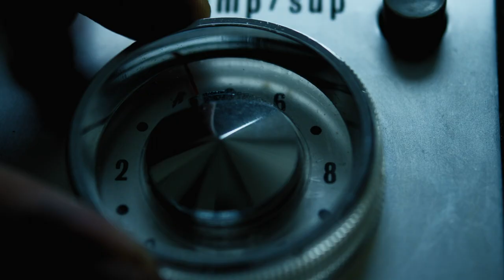IN THE ACT | Official Movie Trailer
Bradley Coleman's body was found brutally murdered near the campsite where he and his girlfriend Mikayla were staying after he "disappeared" for several days. Mikayla Jacobs is being interrogated by Officer David Quell as a suspect in the
 murder after many of the details in her statement don't add up. People from the small midwestern town weigh in with their opinions and knowledge of the case and others involved.
 We do not know whether Mikayla is innocent or psychopathically hiding her guilt.